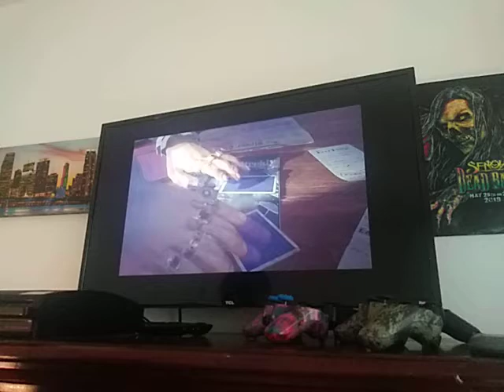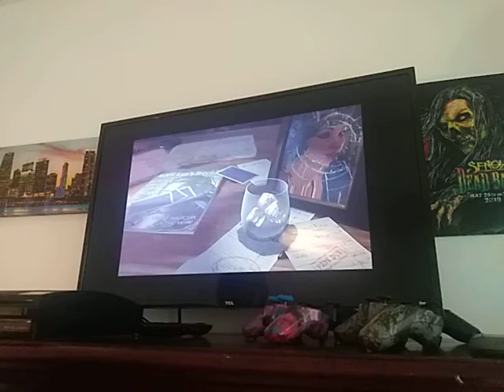me playing call of duty Black ops 3 zombies